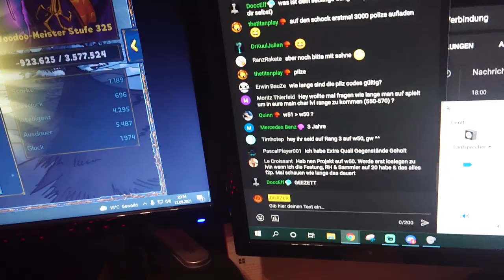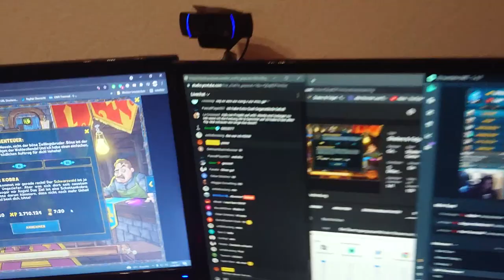Das Legendäre SFGame Wochenende mit Paul Terra, Paini & Igneel VLOG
Nach Jahren gibt es mal wieder einen Vlog von mir! Dafür gibt es auch einen passenden Anlass!